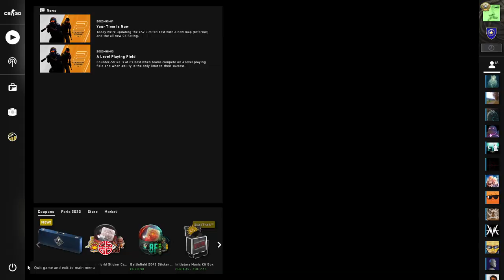The END of Moments of Joy - Until further notice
Counter Strike is pretty much on ice for me, for real.